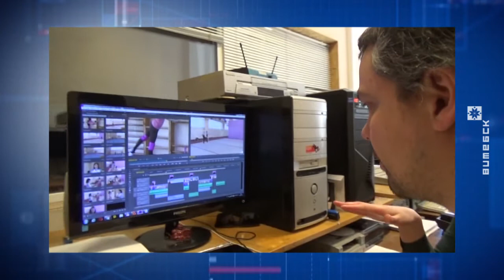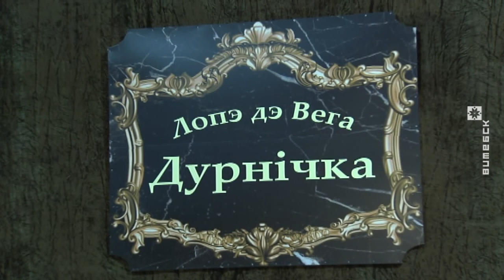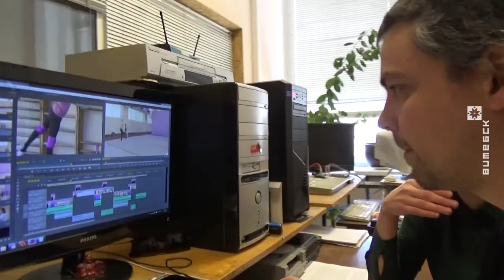Вiцебскi Веснiк (19.04.2018)